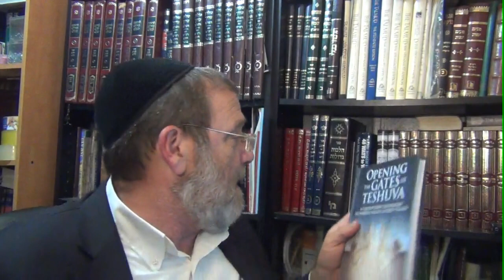Praying for Heavenly Assistance Shaarei Teshuva 1:43-45 with Rabbi Aaron Dovid Poston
This is a series of classes based on Rebbeinu Yona's Shaarei Teshuva. This live Zoom class is in English to Women / For Women (really for everyone).  This class is dedicated to the Refuah Shelemah of HaRav Pinto: Yoshiyahu Yosef Ben Zahri (Chapter 1 Paragraphs 43-45) Presented by Rabbi Aaron Dovid Poston Educator at Yiboneh

If you are interested in participating Sundays 7:00 pm Jerusalem time or Wednesdays 7:30 pm Israel time from anywhere in the world - send a text by WhatsApp to or email to

All of our classes are free of charge and we at Yiboneh rely solely on donations to carry out our projects. If you want to earmark your contribution to Rabbi Poston's series, please make note of this when donating. To dedicate classes or to make general contributions: